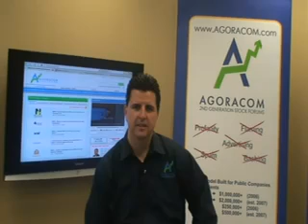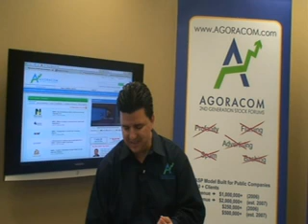AGORACOM Small Cap TV - July 18, 2008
Today's show features:

Noront Resources  - TSX-V:NOT   $3.33###
Inter-Citic Minerals Inc.  - TSX:ICI   $1.05###
Homeland Security Capital Corp. - OTCBB:HOMS   $0.03###